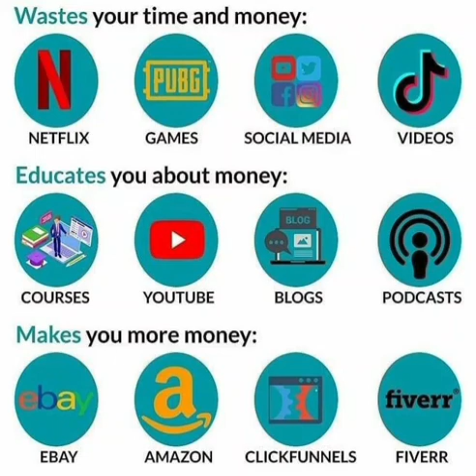Used Of Internet - HTPMR